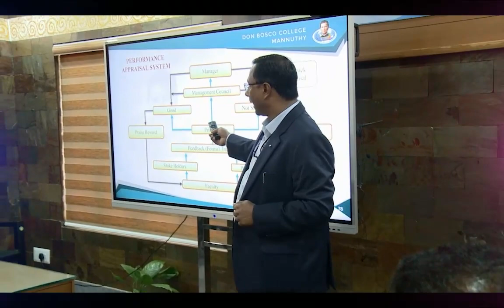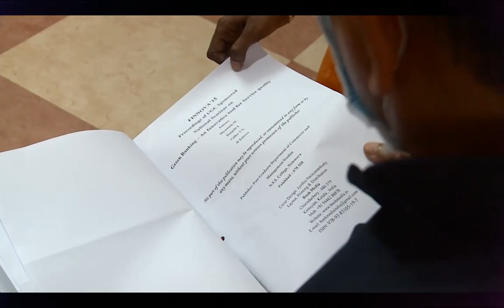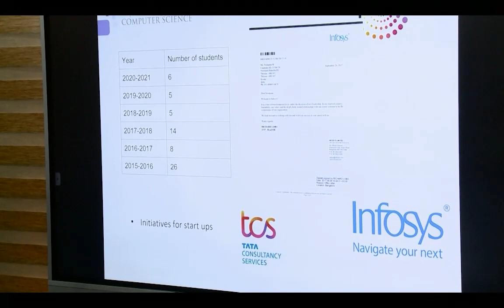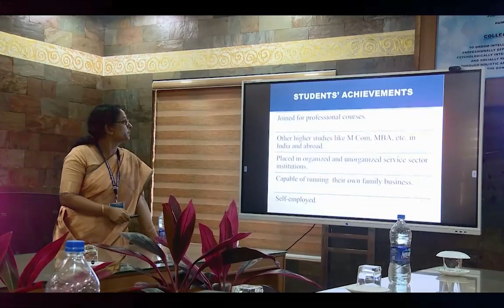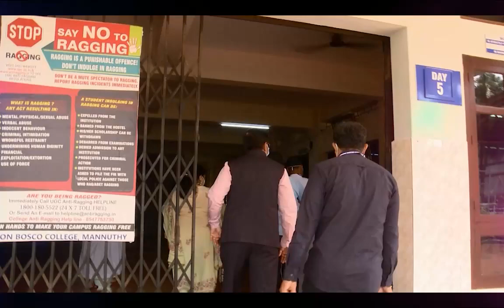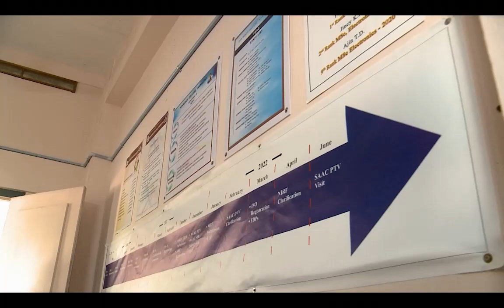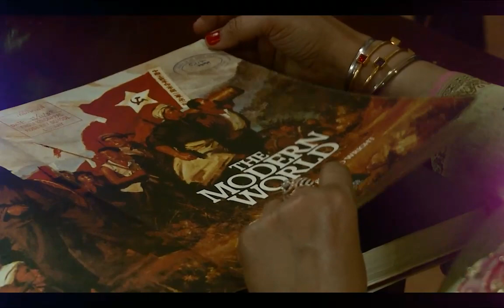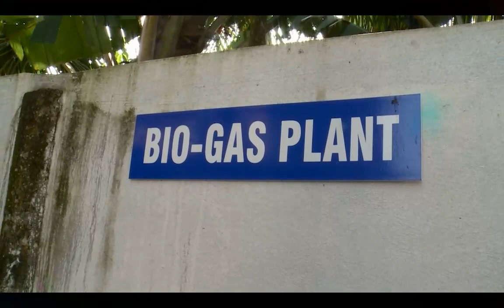TAKE OFF / NAAC Visit - Don Bosco College Mannuthy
NAAC VISIT 2021 || HIGHLIGHTS || Don Bosco College, Mannuthy
December 9,10

ProudMoment: Don Bosco College Mannuthy has been accredited with B+ in the firtst cycle of accreditation